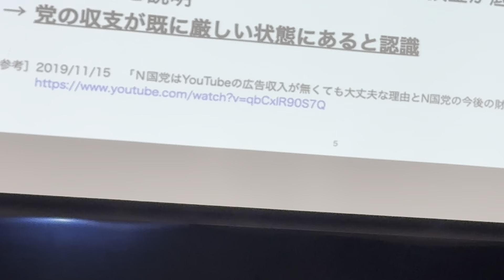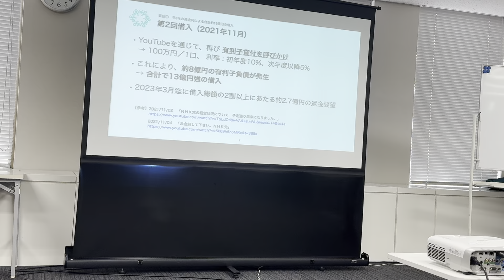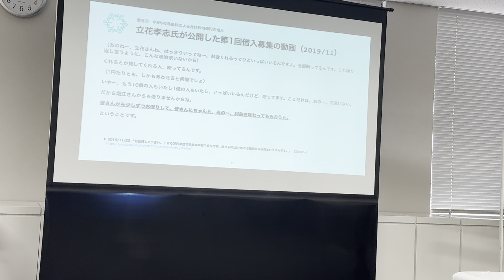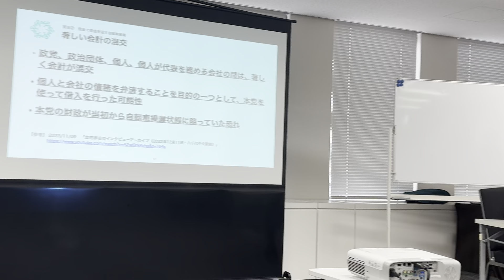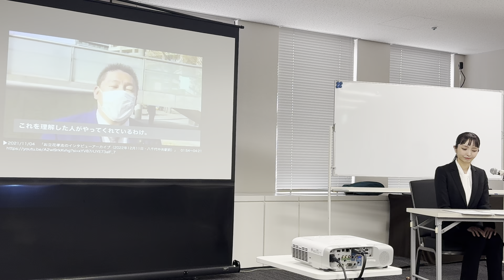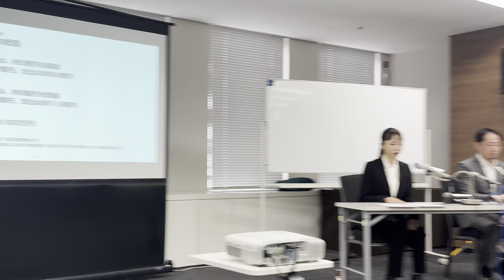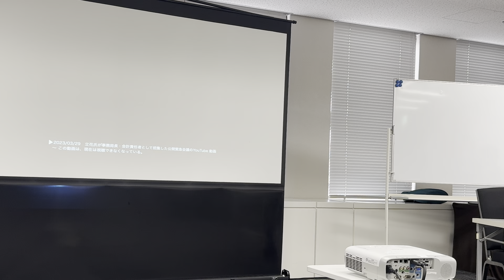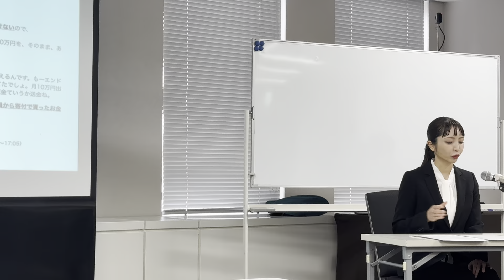みんなでつくる党破産手続き開始決定説明会 立花孝志出資法違反⁉️背任罪⁉️大津あやか 立花孝志 NHK党 黒川あつひこ つばさの党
パンデミック条項反対デモ行進日程
4/6 東京 15:30 新宿アルタ前集合